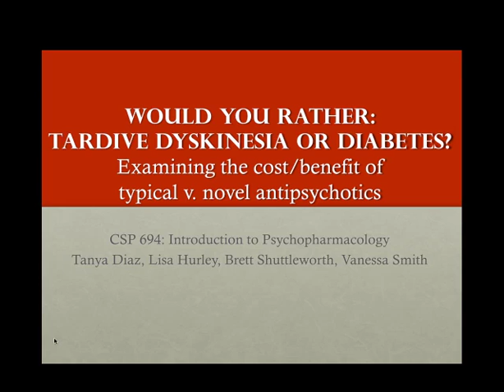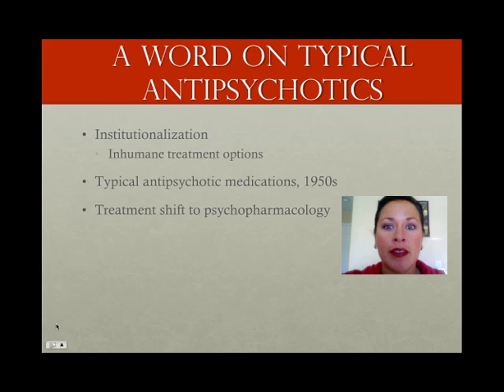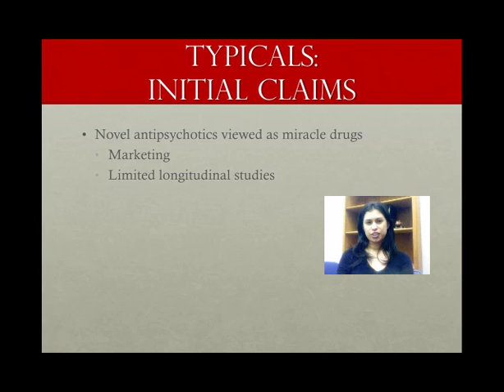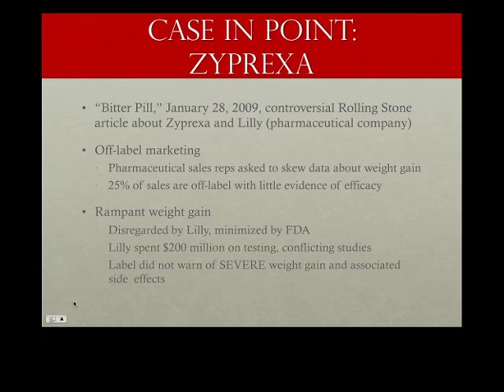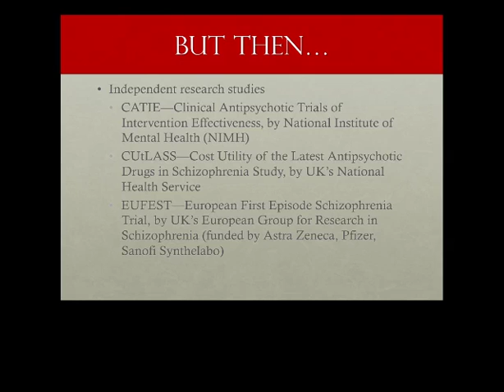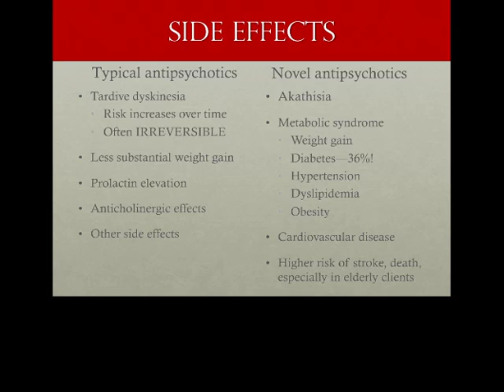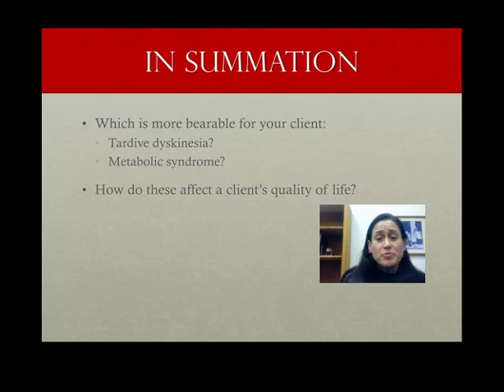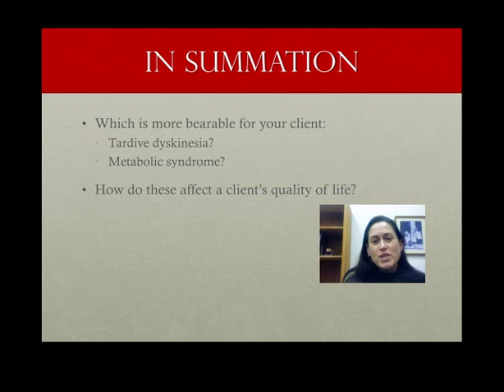Typical v. Novel Antipsychotic Side Effects.mp4